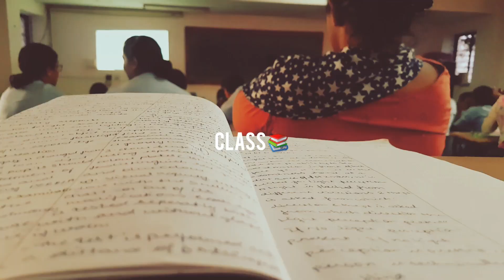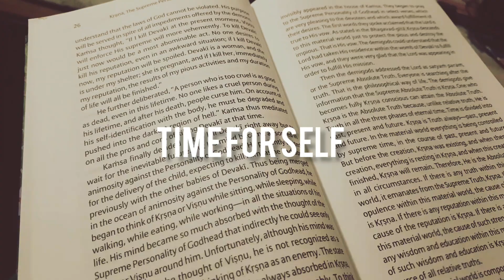One day at a time | Vlog 1